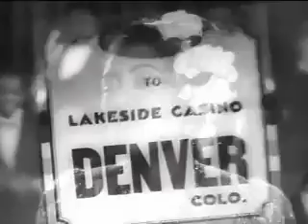Billie Holiday. The Blues Are Brewin. Subtitulada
Música y letra: Lou Singer y Saul Chaplin

El vídeo es  una escena de la película «New Orleans» (1947), en la que actuó junto a Louis Armstrong y su orquesta.

Subtítulos: Teresa Torres Villaseca